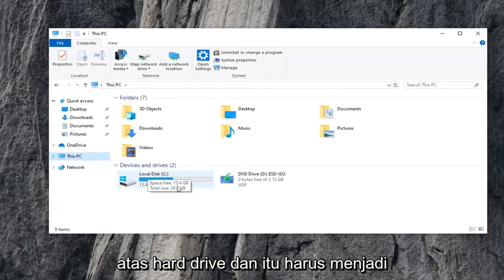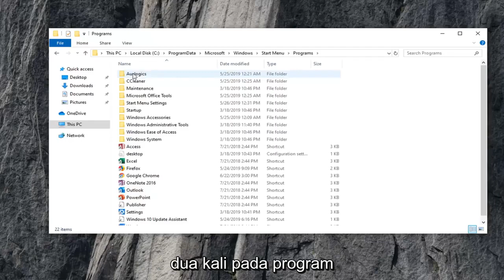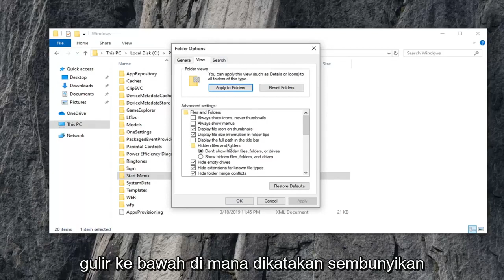File Desktop.ini terbuka secara otomatis saat startup di Windows 11/10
File Notepad Desktop.ini Terbuka Secara Otomatis di Windows 10 dan Windows 11 Startup FIX [Tutorial]

Saat Anda memulai komputer, file desktop.ini mungkin terbuka secara otomatis dengan menampilkan konten berikut:

[.ShellClassInfo]
LocalizedResourceName=@%SystemRoot%\system32\shell32.dll,-21787

Masalah yang dibahas dalam tutorial ini:
desktop.ini windows 10
file notepad desktop.ini terbuka secara otomatis di windows 10

Ini terjadi jika atribut tersembunyi untuk file desktop.ini di folder Startup entah bagaimana dihapus. Ikuti langkah-langkah ini untuk menyelesaikan masalah.

Tutorial ini akan berlaku untuk komputer, laptop, desktop, dan tablet yang menjalankan sistem operasi Windows 10 dan Windows 11 (Home, Professional, Enterprise, Education) dari semua manufaktur perangkat keras yang didukung, seperti Dell, HP, Acer, Asus, Toshiba, Lenovo, dan Samsung.